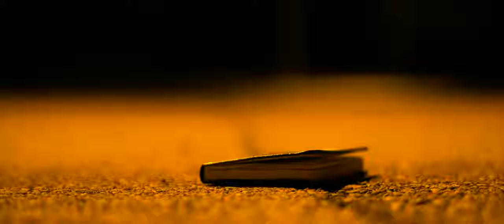Binding | Short Horror Film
"Binding" is a short horror film written & directed by Ethan Emmert, stars Gavyn Bunsold and Parker Hinkebein, and features music by Michael Vignola.

Calling for You - Michael Vignola (License available upon request)

For best viewing experience view in 4K.

Shot on Sony Alpha a6300 mirrorless